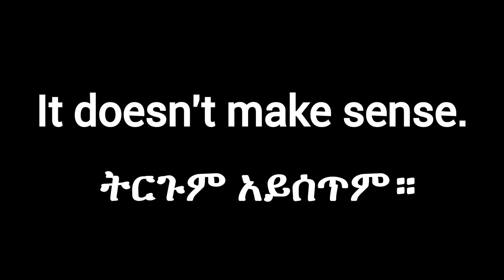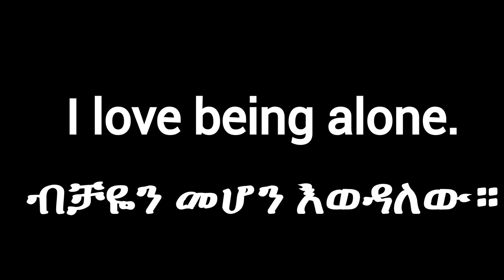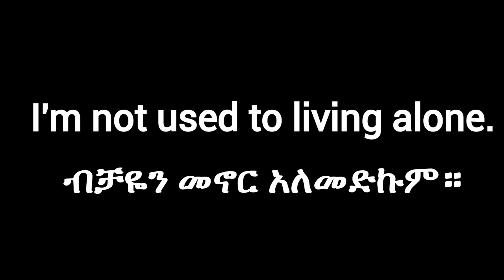አስር እንግሊዝኛ አረፍተ ነገሮች